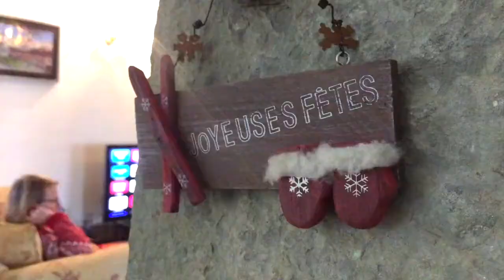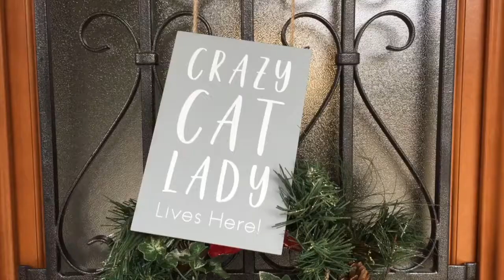A French Christmas 2018 Christmas time at the Charming Gite, Aigues Vives, France 2018